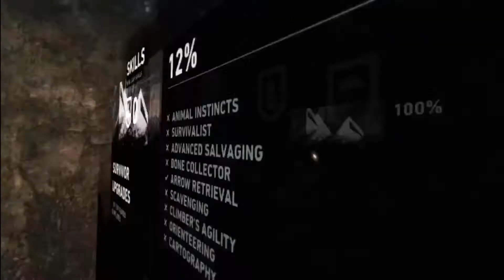BMB Tomb Raider Ep02 RT? What's That?